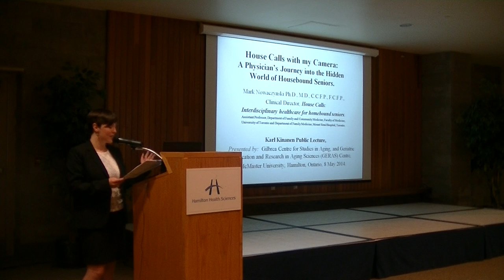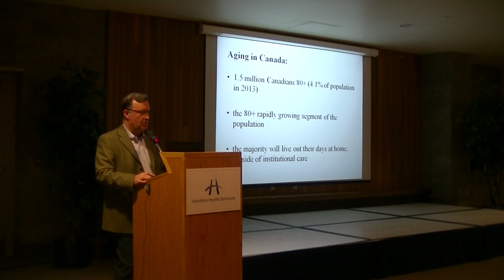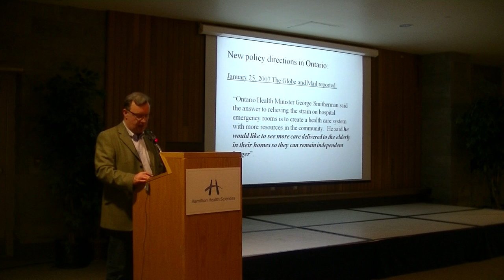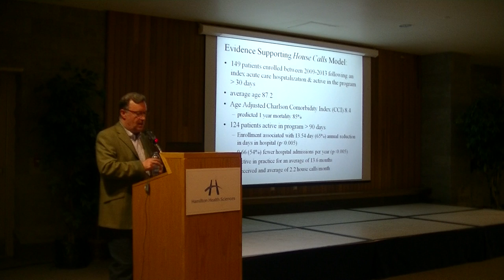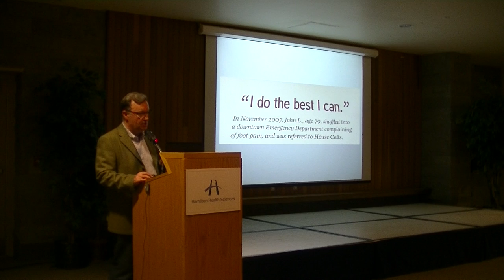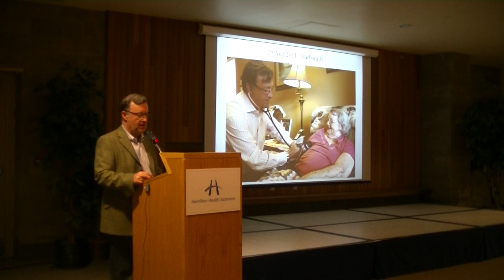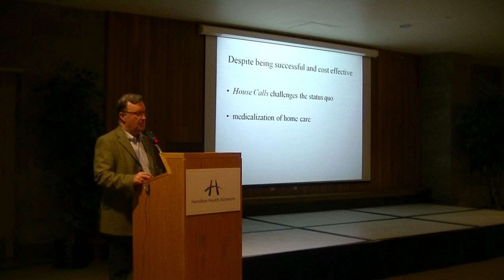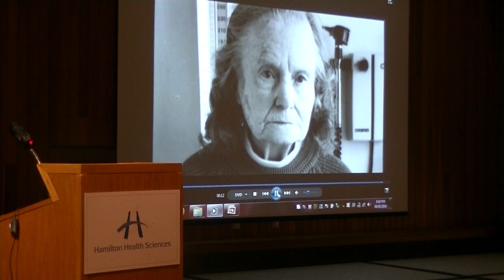Karl Kinanen 2014 - Mark Nowaczynski: "House Calls with my Camera"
Dr. Mark Nowaczynski began practicing family medicine in 1992. The home-based care of frail seniors grew into his main clinical interest and served as the starting point of the interdisciplinary House Calls program in 2007. He is an Assistant Professor in the Department of Family and Community Medicine at the University of Toronto and is involved in teaching, training, research and program development related to home-based primary care. In 1998 he began to photograph the hidden world of his house-bound patients in order to raise awareness and advocate for change. This photo-documentary project has been profiled nationally in print, radio, and television media as well as in the Gemini Award winning National Film Board of Canada documentary film 'House Calls'. A solo exhibit of his photographs, 'House Calls with my Camera', opened at the Royal Ontario Museum in 2010 and remained on display for over a year.